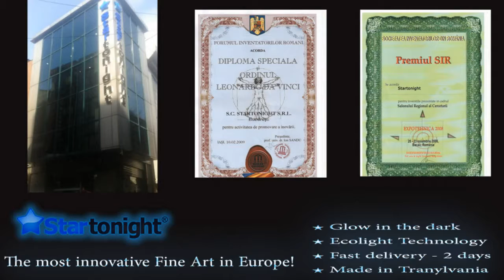HOW TO INSTAL 3DMURAL005 Startonight 3D Mural Wall Art Window Love and Marriage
Free Two Days shipping by UPS Expres Saver from Transylvanya, Romania.

Startonight 3D Mural Wall Art Photo Decor Window Love and Marriage Amazing Dual View 32.28 inch By 59.06 inch
 and 47.24 Inch By 86.61 Inch Surprise Wall Mural Wallpaper for Living Room or Bedroom Romantic (Yellow Blue 111)
* GLOWS up to 8 hours in the dark. Luminous properties guaranteed for unlimited charging cycles.
* ECOLIGHT technology (latest HP Latex printing machine).
* EASY to INSTAL. Includes non-toxic and biodegradable paste. Energy Saving.
* The Startonight Mural Wall Art has the unique property of glowing in the dark. In the presence of any source of light, only 30 minutes would be enough to be fully charged with luminous energy. Then, when evening comes and it gets dark, it will radiate a warm and discreet light.

IMPORTANT: The luminous material is ecological, does not contain phosphorus, is not radioactive and does not harm the health, neither the environment. Itês not peel and stick.

Installation tips & tricks
Extract the package with the product ordered by you. Spread each panel next to each other in the correct order. You need only a few simple tools:
Bucket of water; Ordinary brush; Paint roller; Level and a pencil: a plastic tarp might be useful - to protect the rest of the room and the ladder if your mural is large.
Preparing the surface: The surface should be clean, smooth, free of grease and should absorb moisture. Rough areas should be eliminated.
Prepare glue: You will get it with each order, just dissolve it in water at the correct proportions from instructions. Itês not peel and stick.
Drawing guidelines: We suggest you draw guidelines using a level to hang a mural in a straight line, vertically and horizontally .
Applying the glue: Use a paint roller to press the panel. Repeat the same action to all parts of mural. Now you must wait until the mural is dry. It is important to maintain the room temperature and absolute avoiding drafts. Your mural should be allowed to dry for about the 24 hours.

WANT to add a touch of flamboyance to your home?
Every piece has been custom chosen and designed to bring viewing pleasure to you, your family or visitors to your home.